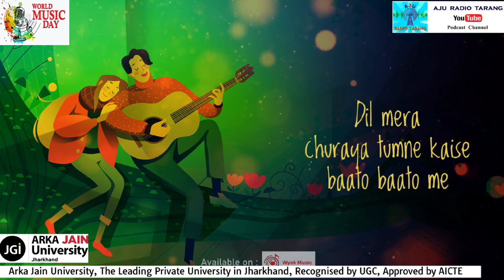Special Radio show on World Music Day by the students of Dept. of JMC,Arka Jain University,Jharkhand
Special Radio show by the students of Department of Journalism and Mass Communication of Arka Jain University, Jharkhand to celebrate World Music Day, recorded on 21st June 2023. Radio Jockey of the show is Moushmi Poddar, Student of Department of Journalism and Mass Communication. Participants are students and Faculty members from Arka Jain University, Jharkhand. Participant from Carlisle, United Kingdom also participated through online mode, Other participants are singers from Jamshedpur and Mumbai.